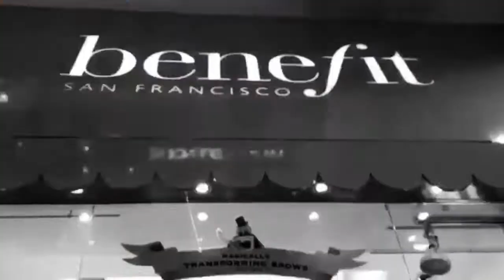MAKE UP FOREVER and BENEFIT HAUL!! (quick vlog)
So hi guys! This was just a quick vlog of my friend Crisbel who's really addicted to makeup & stuffs so we decided to bring her in greenbelt 5 makati where she can find lots of makeup stores. 10k cha ching! real quick! Like R E A L Q U I CK! So yeah. No hate! 😘❤

P.s. I'm her videographer and video editor. *lol*